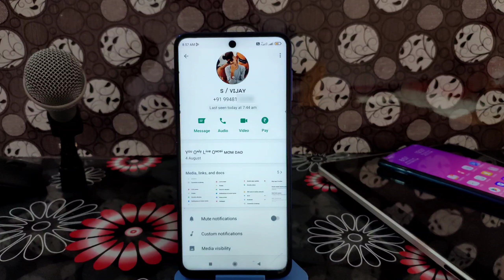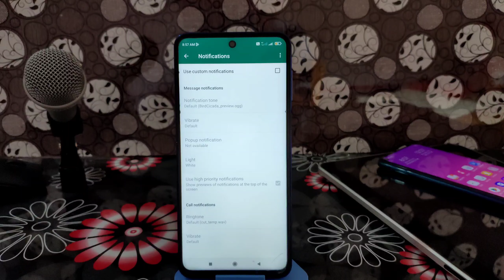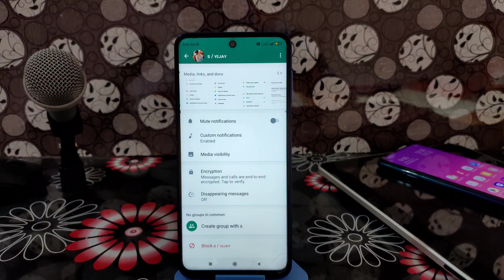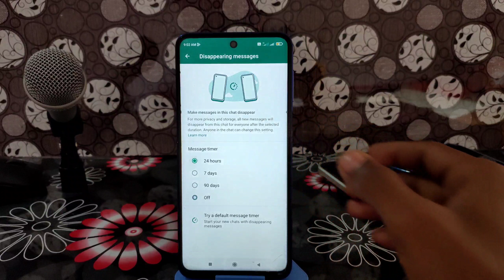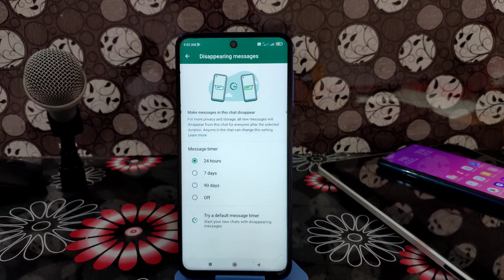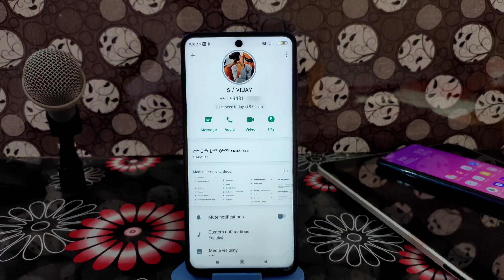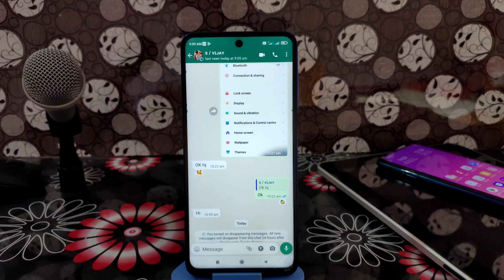5 WhatsApp i Button Secret Hidden Trick & Amazing Magic Features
5 WhatsApp i Button Secret Hidden Trick & Amazing Magic Features

best tips and tricks useful WhatsApp I button hidden
WhatsApp I button hiddense features cigarette setting
amazing features for WhatsApp tips tricks

..Thanks

live in Telangana Dongli